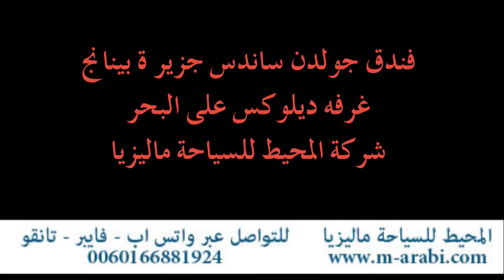فندق شانجرلا جولدن ساندس بينانج - غرفه ديلوكس على البحر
كما عودناكم متابعينا الأعزاء بتصويرنا للفنادق وشرح تفصيلي للغرف والشقق ومحتوياتها بالإضافة الى معلومات سياحية شامله و تزويدكم بالروابط الخاصة بالفيديو بالإضافة لمجموعة من الروابط والفيديوهات التي ستساعدكم للاستعداد لقضاء رحلة سعيدة وممتعة, وقد قمنا بإضافات معلومات عن الفندق تحت وصف الغرفة و معلومات  إضافية للتواصل , ولمحبي العود و دهن العود الماليزي رابط لقناة العود و رابط الموقع الرسمي لشركة المحيط للعود  .

- واذا كان لديكم أي استفسارات يمكنكم دائماً وفي أي وقت التواصل معنا عبر الواتس اب على الارقام (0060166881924/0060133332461) او عبر الربط

وصف الفندق

يقع فندق شانغريلا جولدن ساندس بينانج  Shangri-La Golden Sands Penang Malaysia بمنطقة باتو فرنجي بالحافلات المتوفرة وتمتاز جزيرة بينانق بهدوئها عن كوالالمبور وبجمال شواطئها ويتميز فندق شانغريلا بينانق بغرفه الواسعه والجميله المطل على البحر مباشرة والخدمة لابأس بها و يصنف فندق شانغريلا جولدن ساندس بينانج من فنادق ماليزيا 4 نجوم - يبعد عن مطار بينانج 45 دقيقه وعن ميناء البحري الفيري السريع 30 دقيقة

* القناه تحتوي على العديد من الفيديوهات السياحية التابعة لشركة المحيط للسياحة في اسيا ويمكنك استعراض عدد كبير جدا من العروض السياحية المتنوعة أيضا على حسابتا التوصل الاجتماعي الرسمية بشركة المحيط للسياحة في اسيا :-

- لا يفوتك:

مسجد بني من الحديد سيلانجور / ماليزيا

الجامع الاحمر واحد من أروع المساجد في ماليزيا والعالم

Customer Reviews 2017 | أراء العملاء 2017

Review of Bali hotels | استعراض فنادق بالي

Review Puncak mountain hotels | استعراض فنادق بونشاك الجبل

Review Jakarta hotels | استعراض فنادق جاكرتا

Review Bandung hotels | استعراض فنادق باندونق

Review Puncak mountain hotels | استعراض فنادق بونشاك